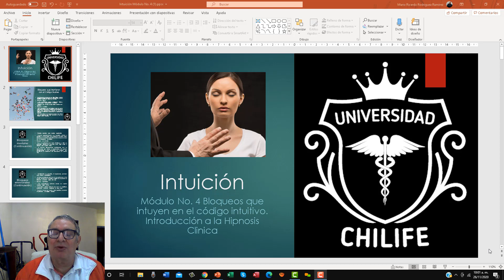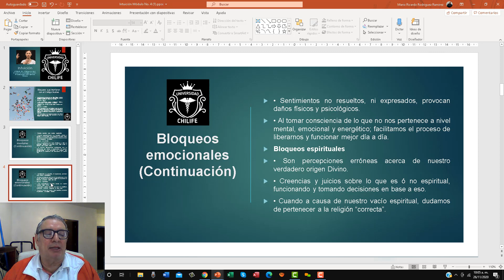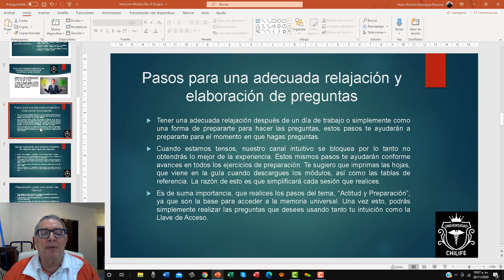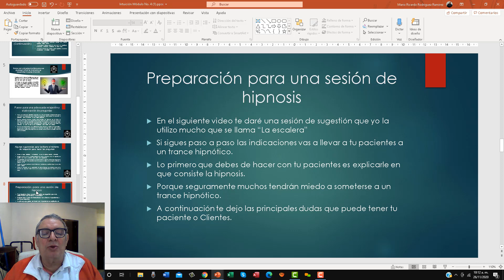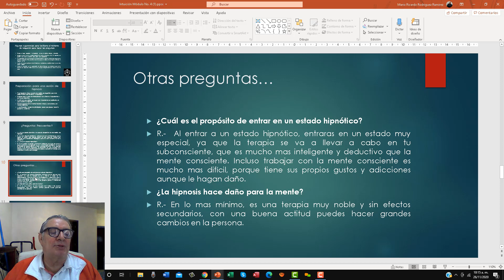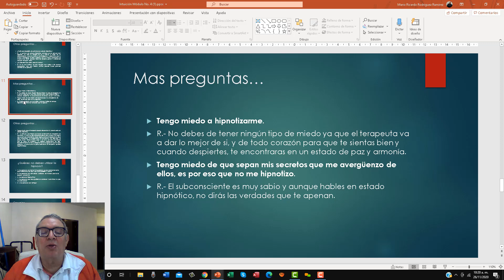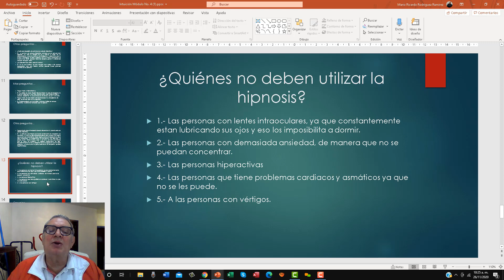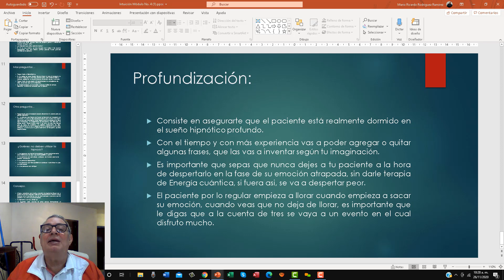La energia cuantica y la hipnosis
En este curso de Energía Cuántica, vas a aprender y llevar a cabo curaciones extraordinarias sin necesidad de medicinas o suplementos alimenticios.
Lo único que debes llevar a cabo es trabajar con el subconciente borrando todo lo negativo, sus prejuicios y mas que nada su estres para llevar a cabo sus metas, sus ideales y mas que nada sus sueños. Este curso es para los terapeutas y doctores que quieren llevar un paso adelante en la curación definitiva enlo fisico, mental, emocional, psicologico, psiquico y espiritual.
Este curso cambia totalmente las frustaciones, los miedos, las humillaciones, los rencores, para llevarlos a una estabilidad total.
Toda persona que tiene estabilidad emocional, mental y espirtual puede llegar a obtener el exito tanto en el amor, en tus propositos en la vida, en su curación total y obtener los recursos financieros que siempre has anelado, solo es cuestión que aprendas bien como aplicar esta novedosa terapia que esta a la vanguardia de absolutamente todas la terapias.
Solicitame el video completo.
Un abrazo de tu futuro preofesor
Dr. Mario Ricardo